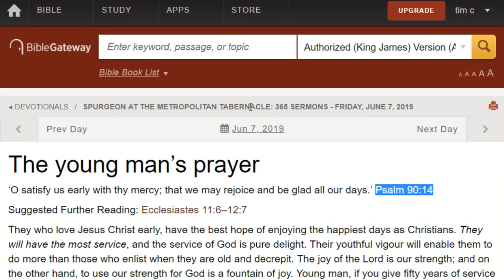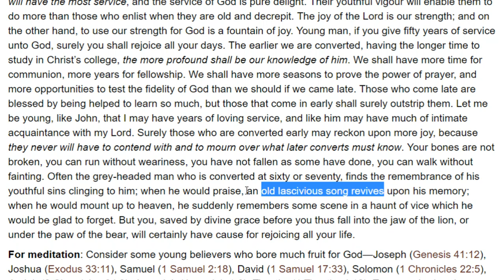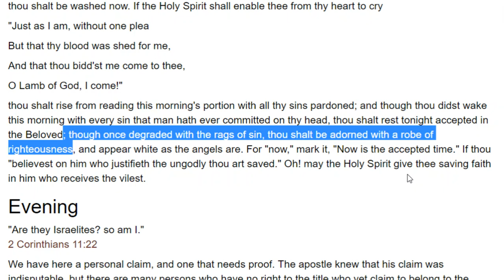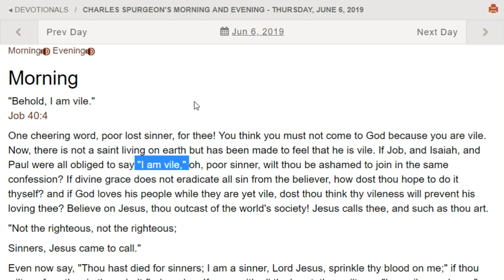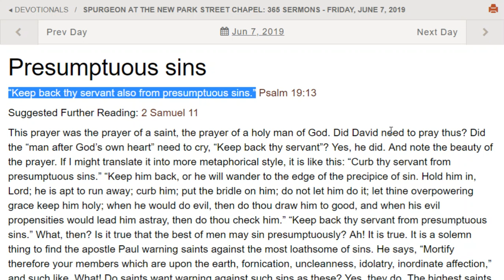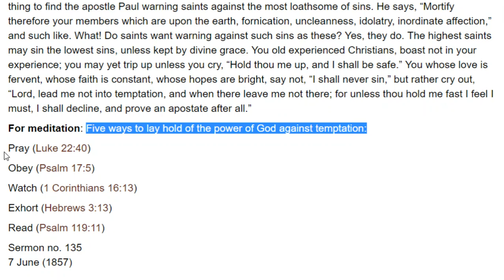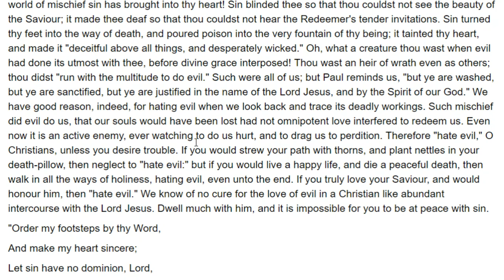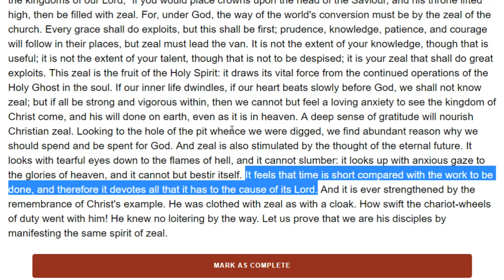Amazing Merciful Grace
O satisfy us early with thy mercy;
that we may rejoice and be glad all our days.
Thou turnest man to destruction;
and sayest, Return, ye children of men.
As many as I love, I rebuke and chasten:
be zealous therefore, and repent.

Psalm 90:14 Psalm 90:3 Revelation 3:19

Psalm 90
A Prayer of Moses the man of God.
1 Lord, thou hast been our dwelling place in all generations.
2 Before the mountains were brought forth,
or ever thou hadst formed the earth and the world,
even from everlasting to everlasting, thou art God.

3 Thou turnest man to destruction;
4 For a thousand years in thy sight are but as yesterday when it is past,
and as a watch in the night.
5 Thou carriest them away as with a flood; they are as a sleep:
in the morning they are like grass which groweth up.
6 In the morning it flourisheth, and groweth up;
in the evening it is cut down, and withereth.

7 For we are consumed by thine anger,
and by thy wrath are we troubled.
8 Thou hast set our iniquities before thee,
our secret sins in the light of thy countenance.
9 For all our days are passed away in thy wrath:
we spend our years as a tale that is told.
10 The days of our years are threescore years and ten;
and if by reason of strength they be fourscore years, yet is their strength labour and sorrow;
for it is soon cut off, and we fly away.
11 Who knoweth the power of thine anger?
even according to thy fear, so is thy wrath.
12 So teach us to number our days,
that we may apply our hearts unto wisdom.

13 Return, O Lord, how long?
and let it repent thee concerning thy servants.
14 O satisfy us early with thy mercy;
15 Make us glad according to the days wherein thou hast afflicted us,
and the years wherein we have seen evil.
16 Let thy work appear unto thy servants,
and thy glory unto their children.
17 And let the beauty of the Lord our God be upon us:
and establish thou the work of our hands upon us;
yea, the work of our hands establish thou it.

Verse of the Day 6-7-19
Before the mountains were brought forth, or ever thou hadst formed the earth and the world, even from everlasting to everlasting, thou art God. For a thousand years in thy sight are but as yesterday when it is past, and as a watch in the night.

Psalm 90:2,4 AKJV